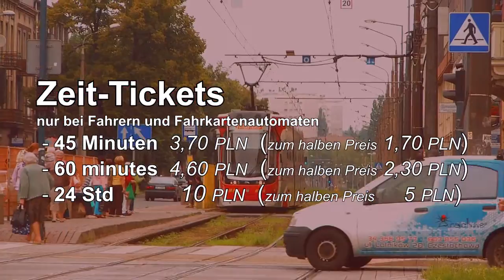Öffentliche Verkehrsmittel in Tschenstochau - Führung (de) (ger) :: Weltjugendtag 2016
Wenn Sie nach Tschenstochau zum Weltjugendtag mit Papst Francis werden, dann müssen Sie wissen, wie um die Stadt zu reisen. Ich werde dir helfen.

Übersetzt mit Google Translate - Ich entschuldige mich für die schlechte Qualität der Übersetzung.